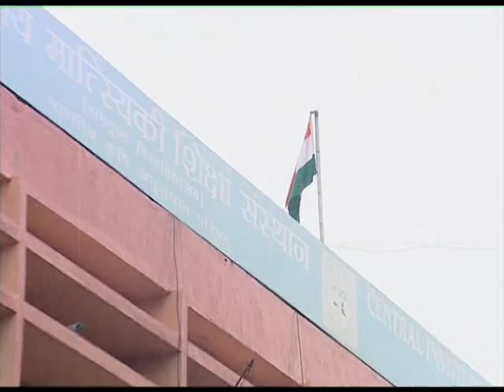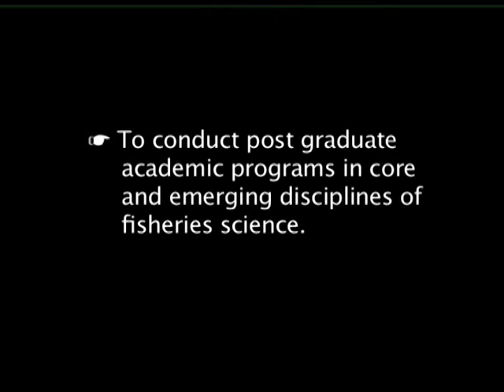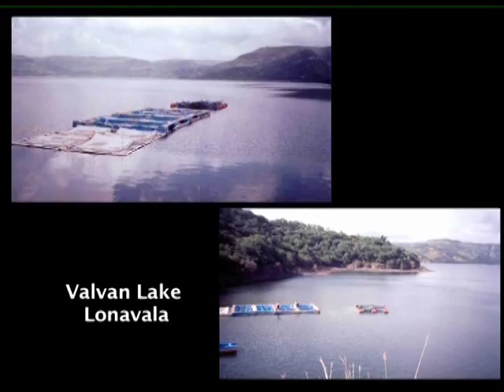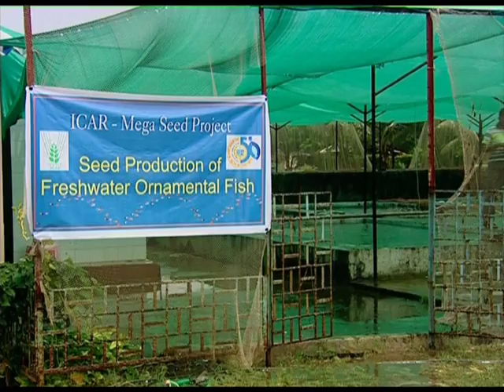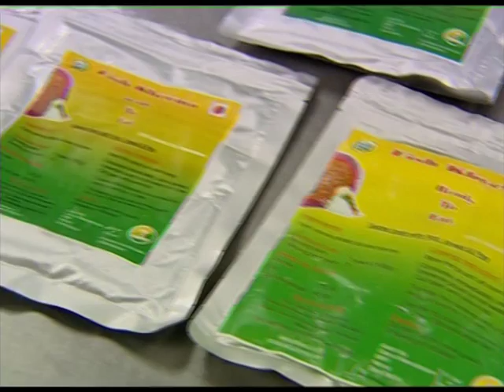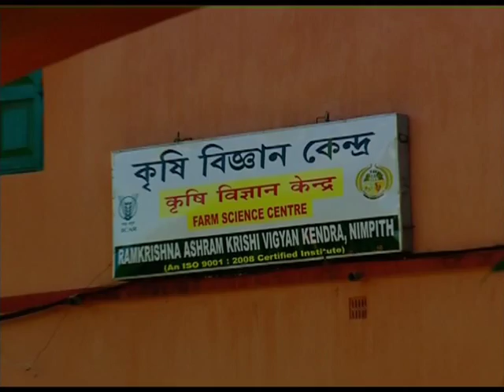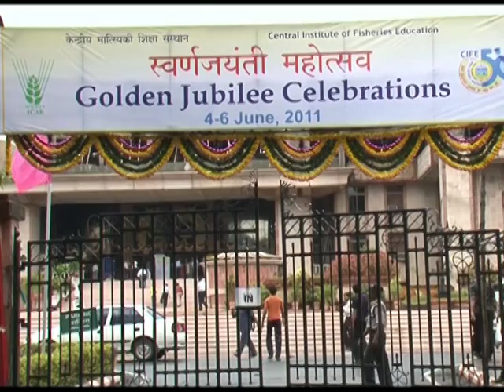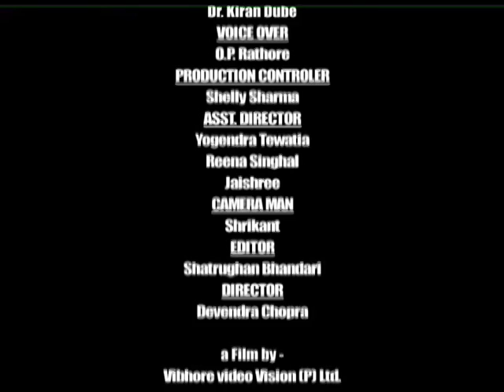CIFE Mumbai at a Glance